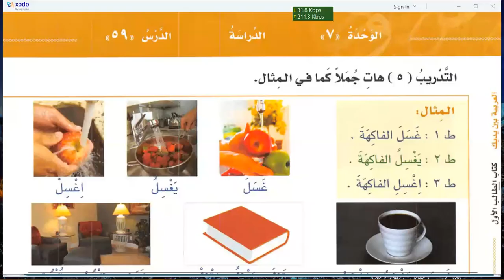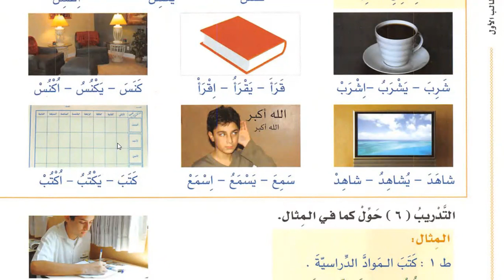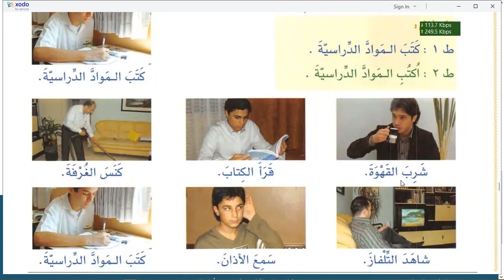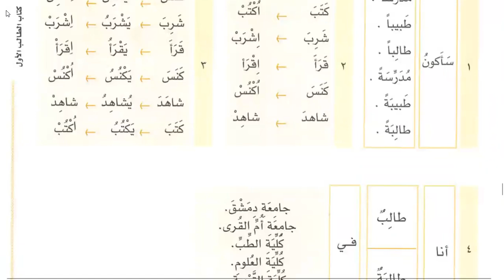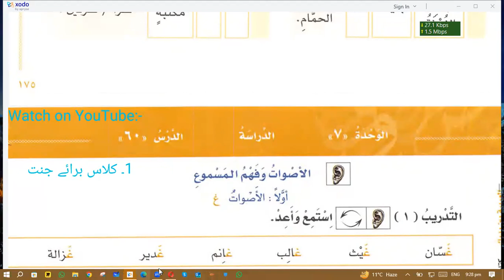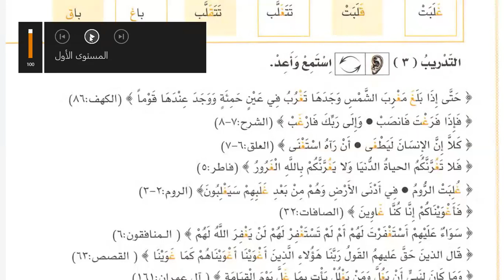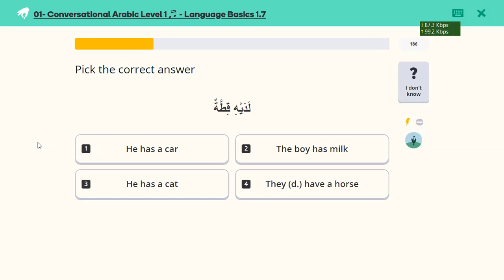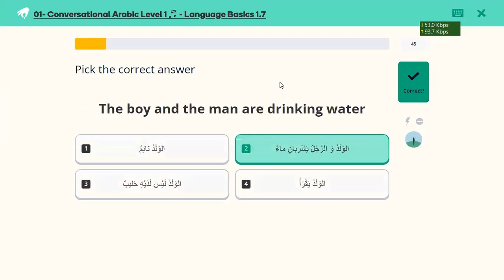Learn Arabic | Day 51 | العربية بين يديك كتاب الطالب ١ الجزء ١ | Chapter 59